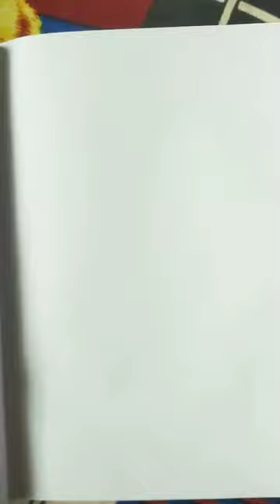viral lion drawing 😱✨❣️✨💞💫